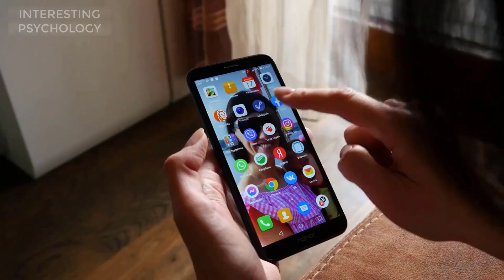10 Things High-Achieving Women Don’t Waste Their Time On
A high-achieving woman is a force all her own. She does not seek to belong or to measure up to the standards placed for her, but instead, she makes her success.

While you may not be a high-value woman right now, you have the power to change that. We all have the capacity for change. The first step in becoming a high-achieving woman is thinking and acting like one. It can take time, but if you align your actions and thoughts with that of a high-achieving woman, there is no telling what you could achieve. Here are 10 things high-achieving women do not waste their time on.